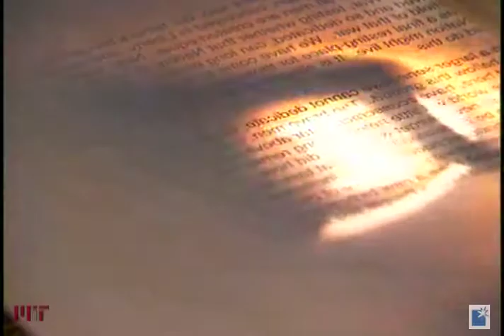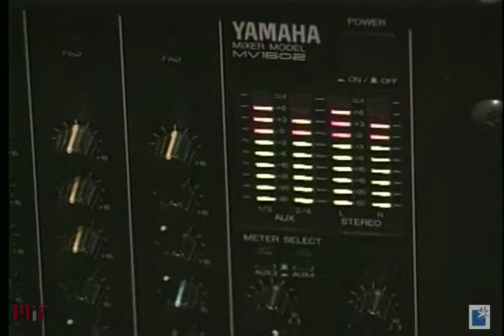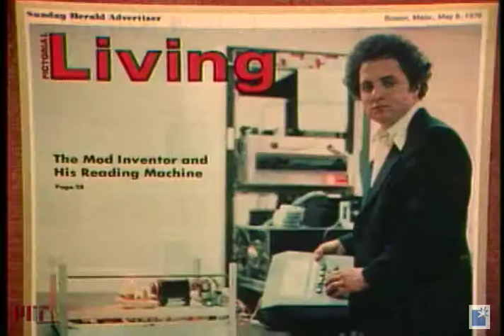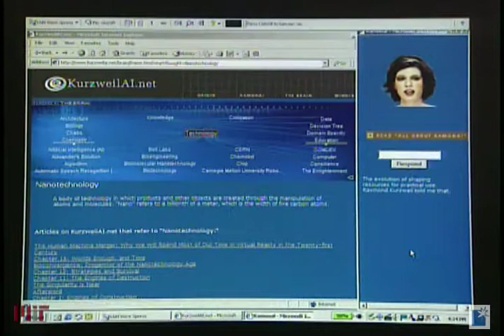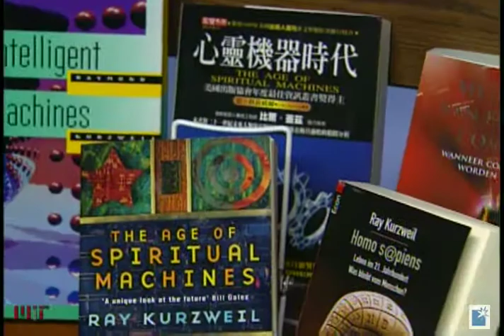Raymond C. Kurzweil, Winner 2001 Lemelson-MIT Prize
A futurist and pioneer of pattern recognition technologies, Raymond Kurzweil has enriched our society with inventions that improve the quality of life for disabled people, while also merging technology with the arts. Kurzweil, who invented the first reading machine for the blind, was awarded the $500,000 Lemelson-MIT Prize in 2001.